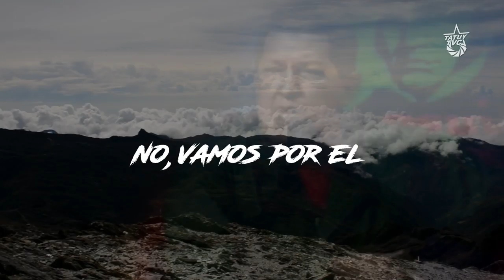Chávez Radical: "No es reforma lo que estamos haciendo aquí, es una Revolución"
Históricamente, frente a la emergencia de procesos revolucionarios, no solo la reacción de la contrarrevolución burguesa, terrateniente y oligarca amenaza la vida y estabilidad política de la Revolución, desde cuyo seno crece silenciosamente, como una enfermedad, el reformismo. Chávez en este discurso del año 2009, en el marco del Congreso Extraordinario del PSUV, advierte del carácter restaurador de esta corriente, que termina actuando como trampa, empujando al proceso al despeñadero capitalista, bajo el manto de la conciliación de clases y el ataque a los principios estructurantes del proyecto socialista.

"La crisis mundial del capitalismo debe ser oportunidad para nosotros en Venezuela, no para salvar el modelo capitalista en Venezuela ¡no! es para acelerar el desmontaje del sistema capitalista y al mismo tiempo acelerar la construcción del Socialismo Bolivariano, eso es una reflexión estratégica, una línea estratégica más bien".

"Cuidado con las corrientes esas, que no se definen muy bien, si es socialismo, es capitalismo, cuidado con el reformismo. No es reforma que estamos haciendo aquí, es revolución, es una revolución".

"No es economía de mercado, ni capitalismo humano, ni ponerle caretas al capitalismo, no, es liquidar el capitalismo y construir el socialismo. De eso se trata".